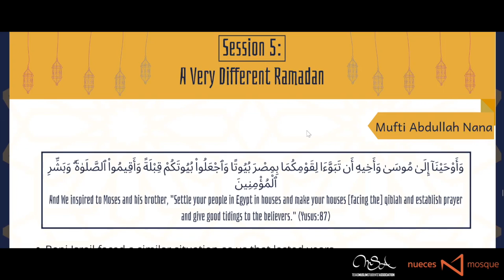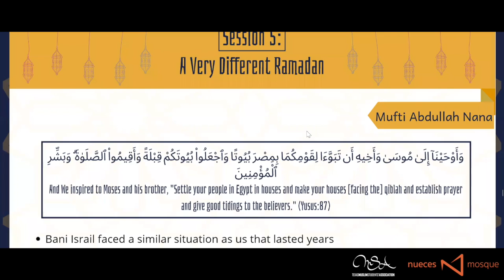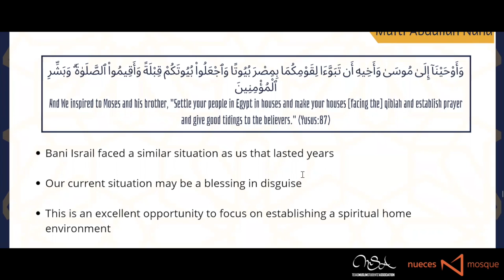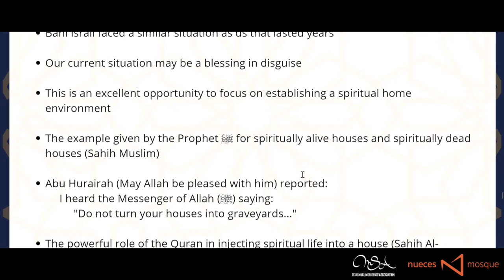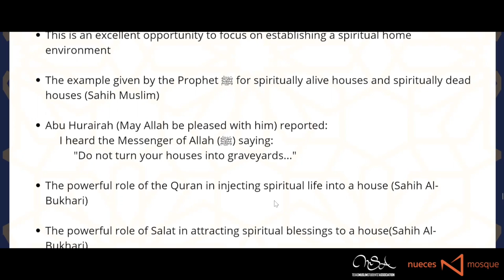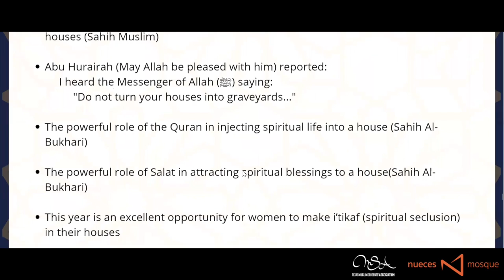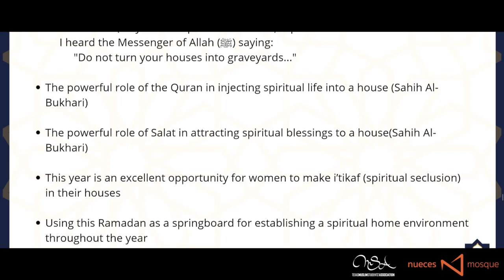Session 5: A Very Different Ramadan | Mufti Abdullah Nana | Ramadan Intensive 2020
The experience of the month of Ramadan will be very different this year. In this session, we will focus on how to adapt to the changes of this Ramadan. We will be discussing guidelines to navigate through this unprecedented time and still make the most out of the blessed month of Ramadan.

This video is part of Texas MSA and Nueces Mosque's Ramadan Intensive 2020, a seminar spanning the course of two days designed in order to obtain knowledge in preparation for the month of Ramadan.

About the Speaker:
Mufti Abdullah serves the local community as the Director of Affairs at the Islamic Center of Mill Valley. After graduating from UC Berkeley with a degree in Business and Economics, he pursued higher Islamic Studies in South Africa, attaining a Masters equivalent degree in Islamic Theology. Mufti Abdullah, a widely-accepted research scholar, has written and translated several publications in the fields of Halal and Islamic Finance.

About Us:
The Texas Muslim Students' Association is an organization that provides an inclusive, inviting, educational and social environment for the Muslims at the University of Texas at Austin; and works to create bridges amongst Muslims and other groups on campus and in the Austin community.

Facebook: Texas MSA - Muslim Students' Association